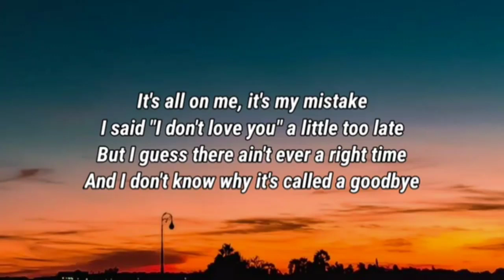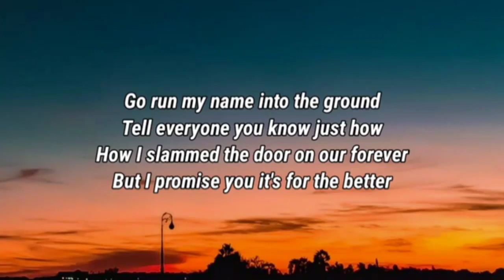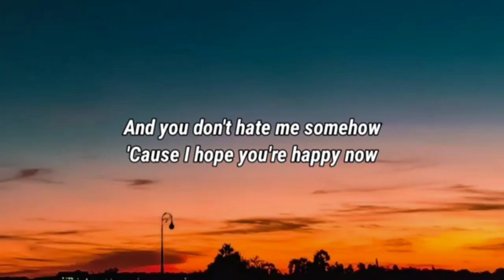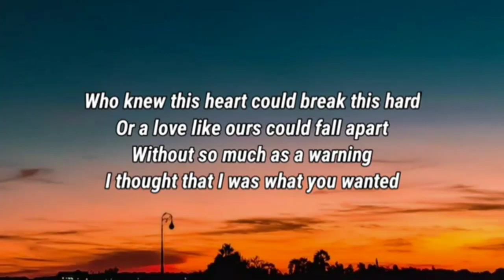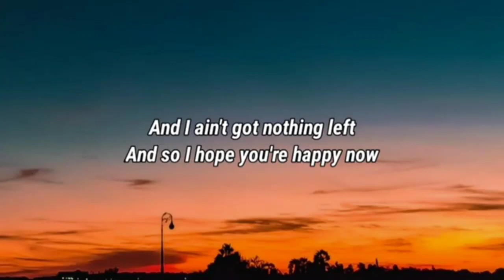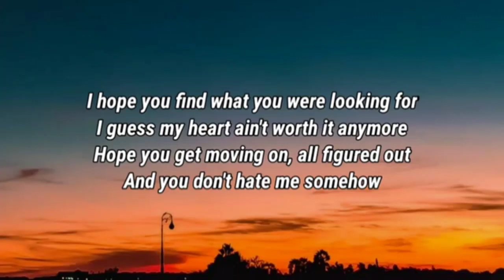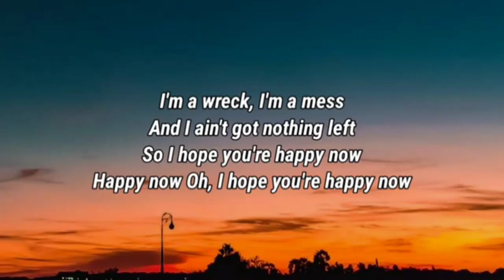Carly Pearce, Lee Brice - I Hope You’re Happy Now (Lyrics)